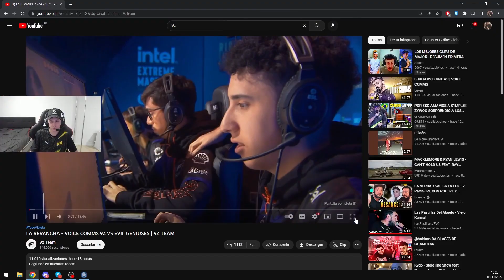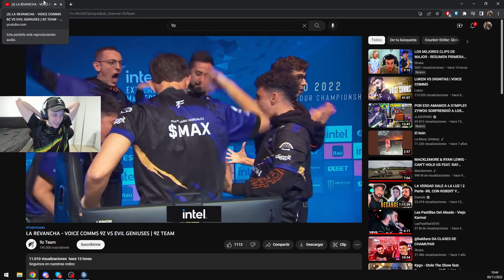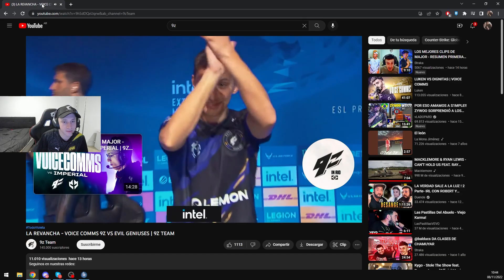COMEBACK DE 9Z TEAM vs EG con TS || REACCION ft DGT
CODE: FORG1